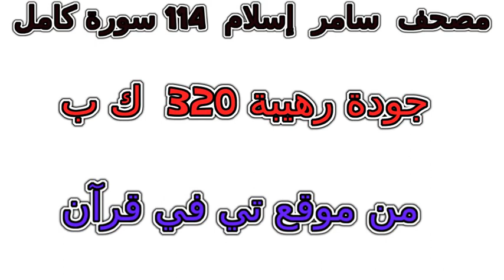سورة 061 الصف تلاوة خاشعة من مصحف سامر إسلام